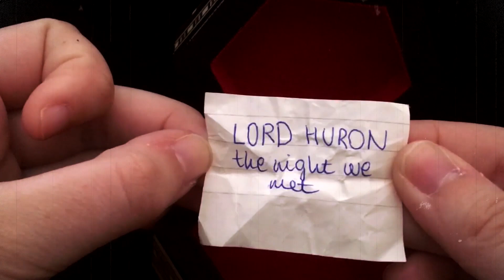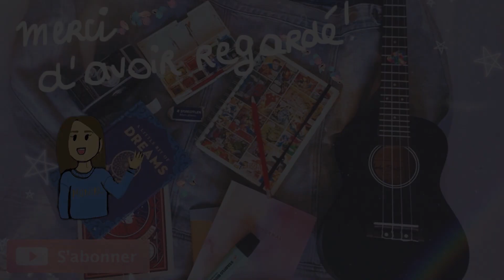the night we met - lord huron // ukulele cover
hey!
Je m’appelle Estelle et voici mon premier cover, j’espère qu’il vous plaira!! 🧡
//PS: désolée pour les notes approximatives, je viens juste de commencer le ukulélé aha